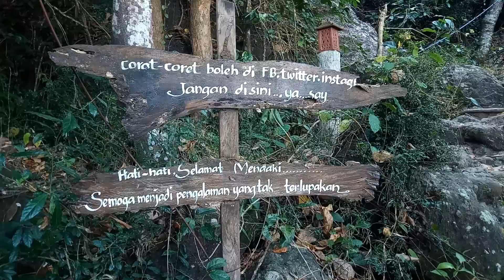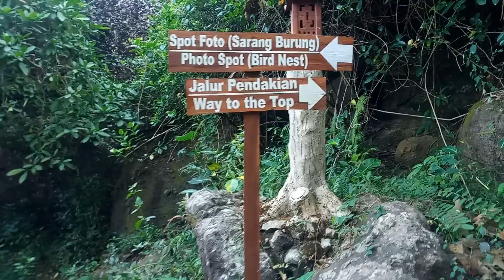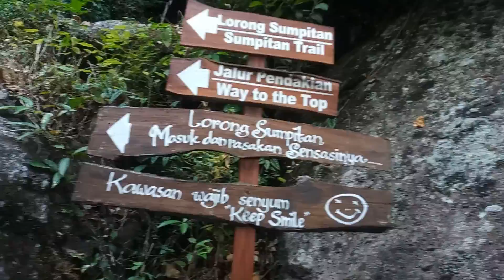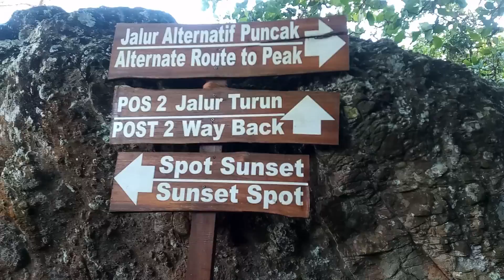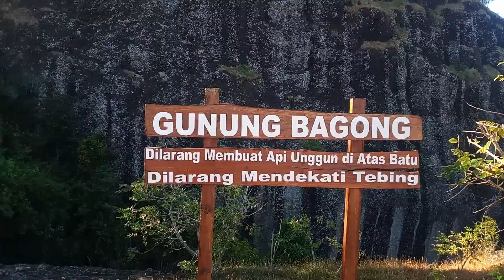Ekpedisi Perjananan Menuju Puncak Gunung Api Purba Jogja